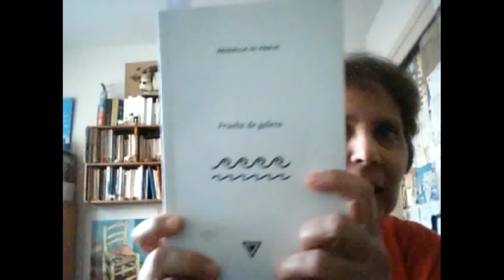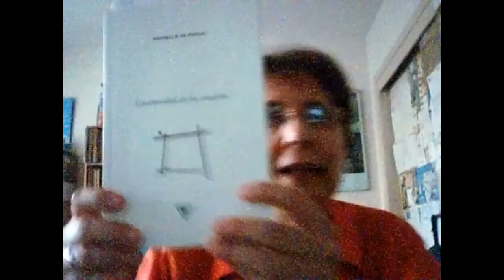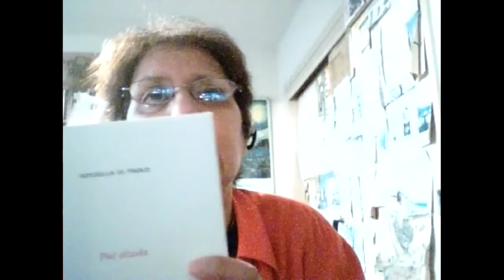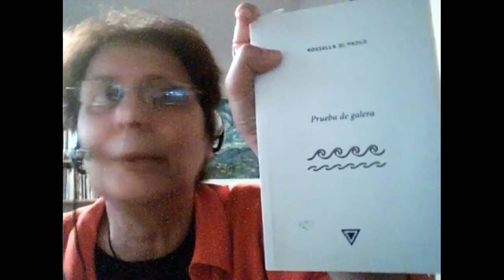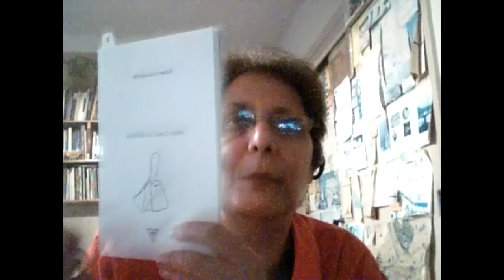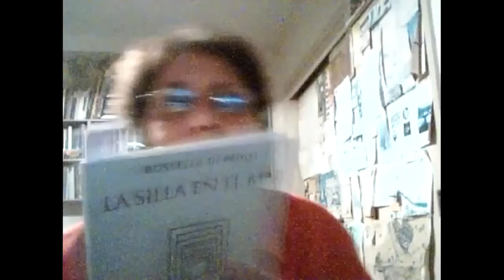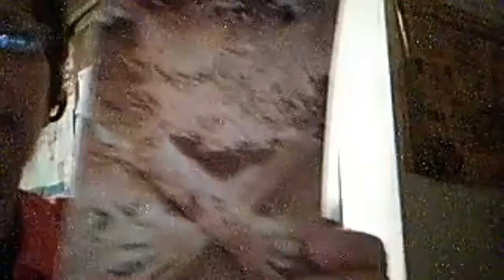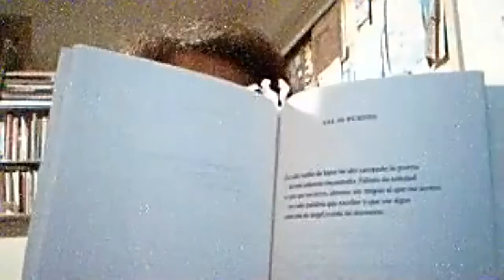Rossella Di Paolo, la cuarta invitada al ciclo Diálogos Con La Poesía Actual.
Con la participación de la poeta peruana Rossella Di Paolo, continua el ciclo Diálogos Con La Poesía Actual.